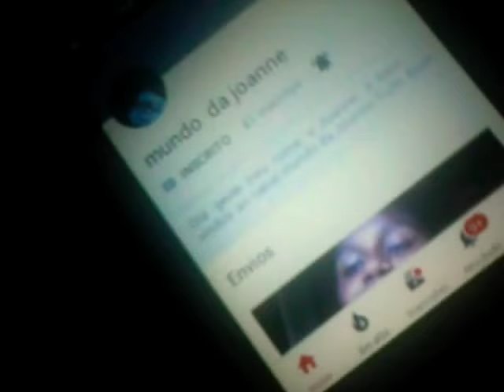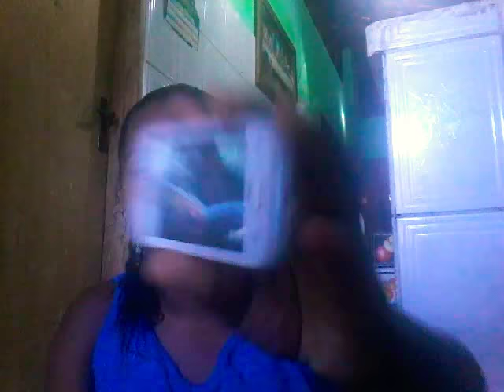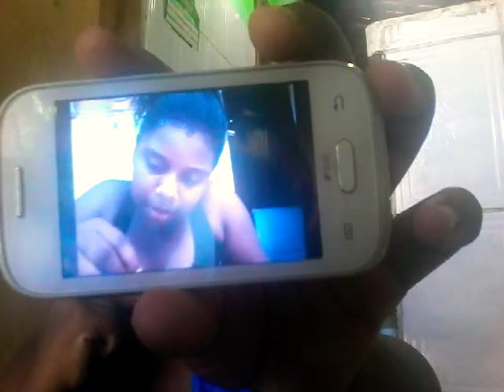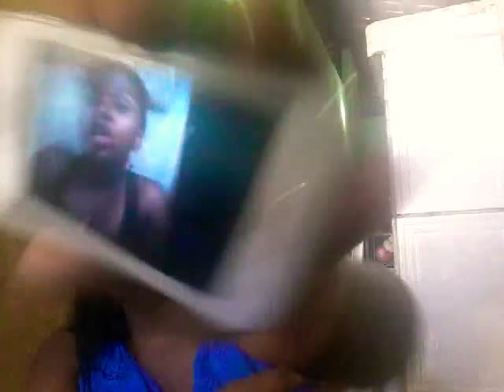Reagindo aos meus vídeos antigos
Nesse  vídeo  Joanne  e vai reagir aos vídeos antigos dela

Nossa página(Mundo da Joanne)
Musical.ly (Joanne Neres)